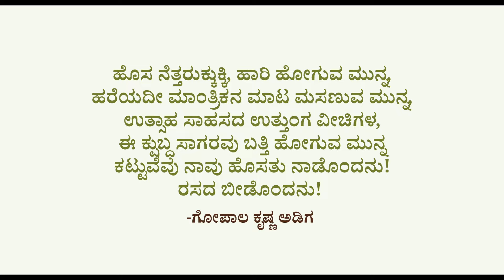ಉತ್ಸಾಹ-ಸಾಹಸದ, ಉತ್ತುಂಗ ವೀಚಿಗಳ! - The Fresher's - class of 24 - Veterinary college Hebbal | Bengaluru.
Well, you only live once, so make it count! in your college...